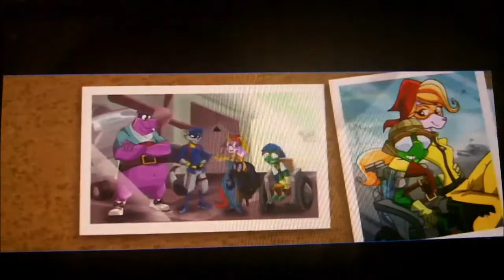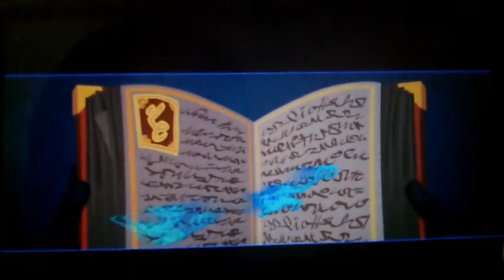Sly Cooper: Thieves in Time - PlayStation Vita GAMEPLAY DEMO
Sly Cooper: Thieves in Time - PlayStation Vita..FOLLOW ME at psvitagames22